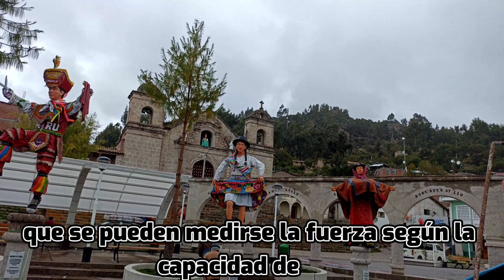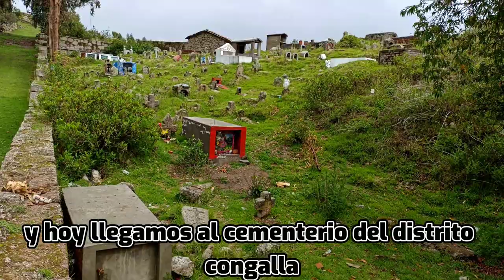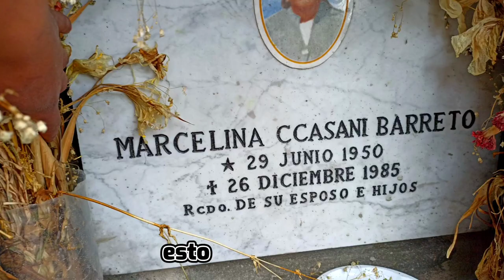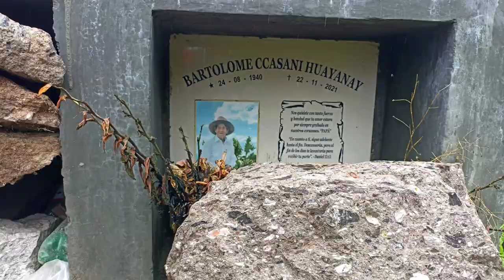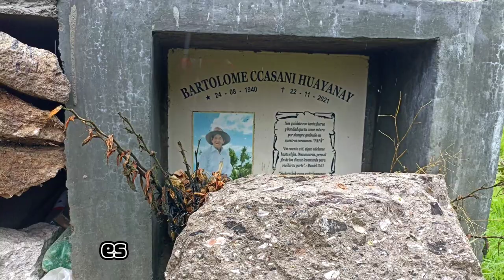LAS MANOS QUE CREAN- INTREVISTA A UN MAESTRO CERAMICO Y SU ARTE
Amigos! en este video muestro el talento del maestro  de cerámica. Efectivamente este hombre presenta su habilidad como artesano, tambien muestra su proceso, creatividad y la tecnica. Compartiendo su amor y la pasion por la cerámica. Habilidades en el campo.

Quiere contactarse con el Maestro.